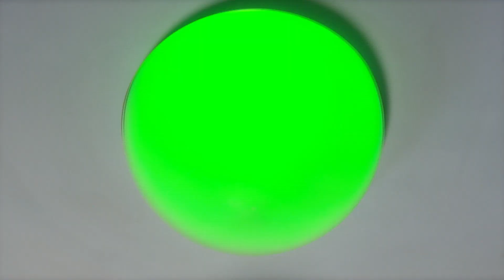I Drömmarnas Trädgård Svenska S05E14 - Tomblibooernas livliga Ninky Nonk-dag - visar för barn